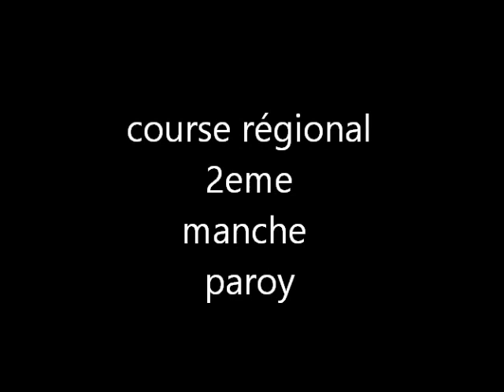GOPRO hero 3 course de paroy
2eme manche